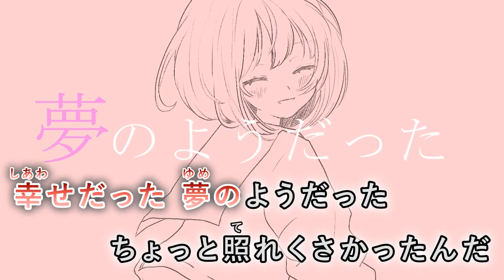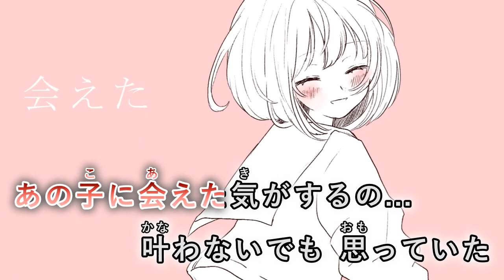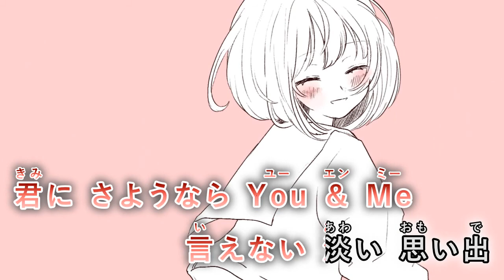【カラオケ】 ちょっと右 【off vocal】[キー ＋2]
Music & Lyrics & Movie : EO 様